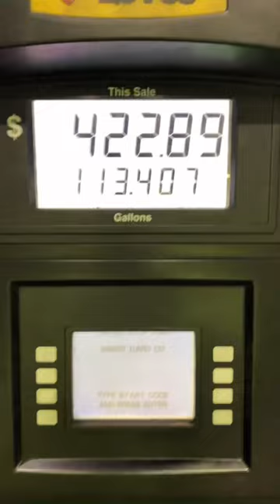Welcome to Loves